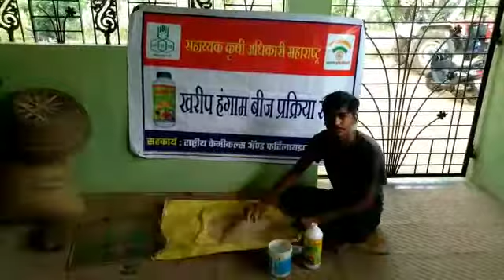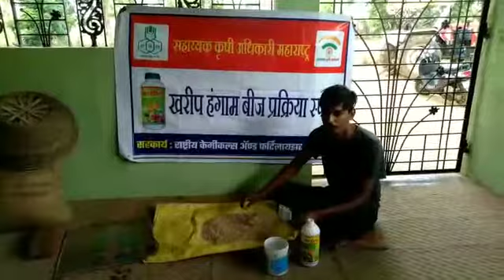राहुल मुनिस्वर रा- वडेगाव, ता- सडक/ अर्जुनी, जिल्हा- गोंदिया